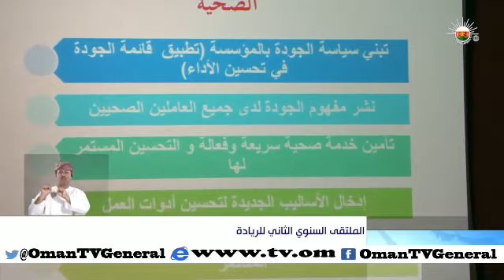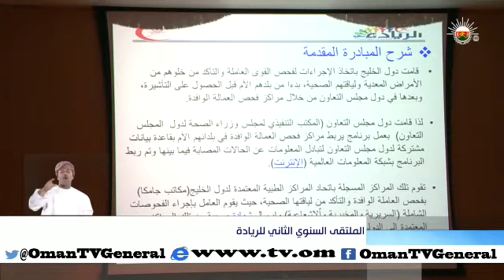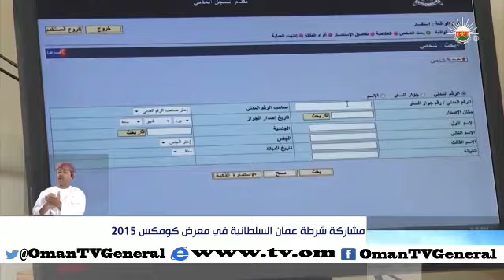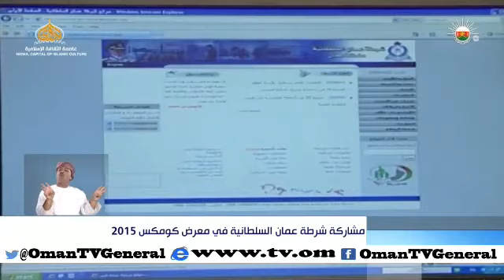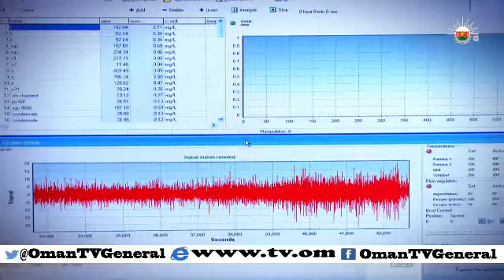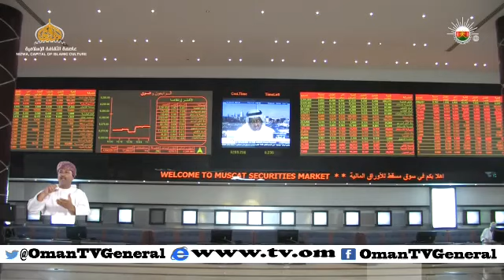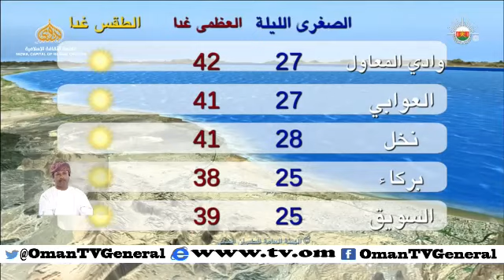أخبار العاشرة - الأربعاء ٢٩ ابريل ٢٠١٥